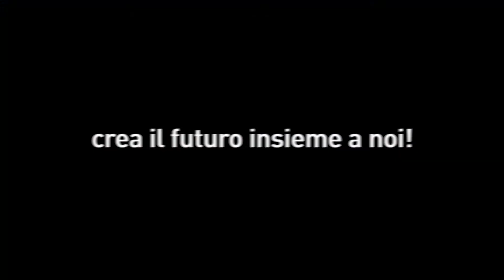Dallo stage all'assunzione: il racconto di Sabrina e Giulia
Sabrina Salmaso (Risorse Umane) e Giulia Carini (Programmatore) parlano della loro esperienza in Zucchetti, iniziata con uno stage e poi  proseguita con un contratto di lavoro